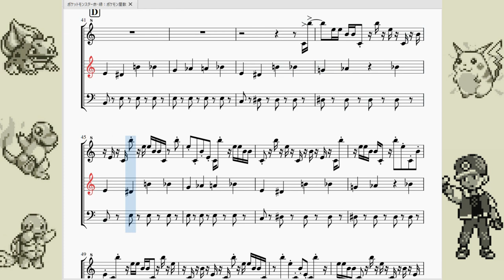ポケットモンスター赤・緑：ポケモン屋敷 Pokémon Red/Blue：Pokémon Mansion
今回はポケットモンスター赤緑より、グレンタウンにある謎の施設、通称ポケモン屋敷で流れる曲を再現させて頂きました。

　「おつきみ山のどうくつ」「シルフカンパニー」「ロケット団アジト」「ポケモン屋敷」の初代ポケモンやべー曲四天王。上記4曲はポケモンの中でも異質中の異質な曲となっています。
　その中でもこの「ポケモン屋敷」はポケモン赤緑全曲の中でもぶっちぎりに頭のおかしい曲です(誉め言葉)。

　まず曲としては…これを「曲」と言っていいのかもわかりませんが、装飾音は「シ・ド・ミ」の3音、主旋律は「ミ・レ#・シ・シ♭・ソ・ラ・ラ♭」の7音、ベース音は「シ・ド・レ#・ミ」の4音(+ソ・ラ♭の補助2音)だけで構成されており、その少ない音をとりあえず適当に置いてみました！みたいな感じなのでどのパートもまとまりがなくとっ散らかっています。

　一応この「ポケモン屋敷」という場所は、フジ博士という謎の研究者が失踪してしまい、野生のポケモンが住み着いてしまった廃墟の施設という事になってますので、住み着いたポケモンが好き勝手やってるという感じを表現する為にこんな構成になっているのだとは思います。

　ですが、この曲がやべーのはそこではないのです。

　楽譜の「小節」をよく見て下さい。
1つとして「同じ小節」が無いのが分かりますか？

　実は装飾音は同じフレーズをずっと繰り返しています。主旋律とベース音も実は同じフレーズをずっと繰り返しています。
　ずっと繰り返すのならどこかで同じ小節が来るはず…そうすれば「繰り返し」の記号を使ってループできるはず…。そう思ってずっと同じフレーズをコピーしてはペーストしてコピーしてはペーストしましたが…。
250小節を過ぎても300小節を過ぎても同じ小節が来ず、原曲にして6分間相当のメロディを再現しましたがそれでも「同じ小節」が現れず。しょうがないので妥当な所でフェードアウトする事でお茶を濁す事に致しました。
　まるで円周率や√等の無理数を解いてる気分になりました。主旋律、装飾音、ベース音が丁度交わる最小公倍数みたいな小節は果たして存在するのか…？
　誰か検証してください。